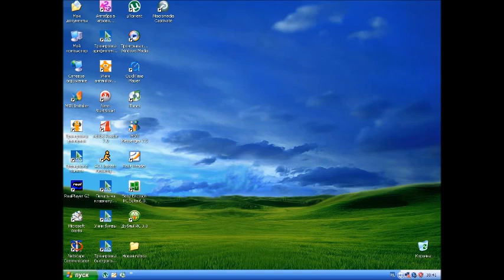Windows XP с звуками Windows XP Space-Side Edition